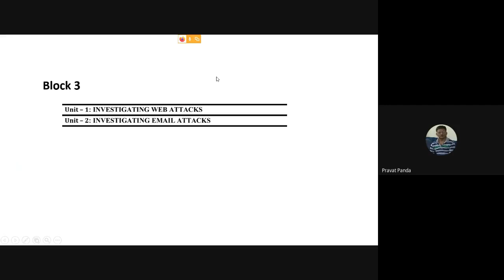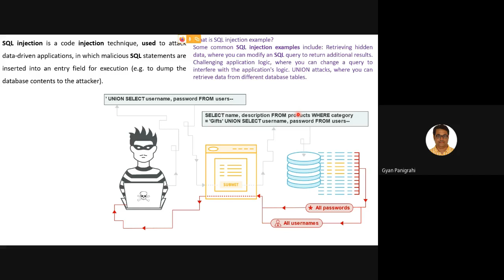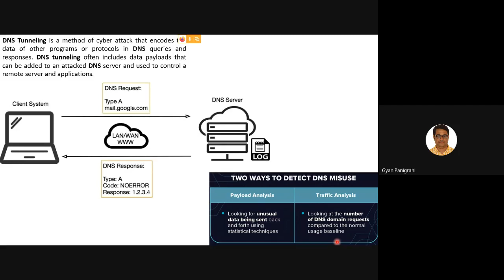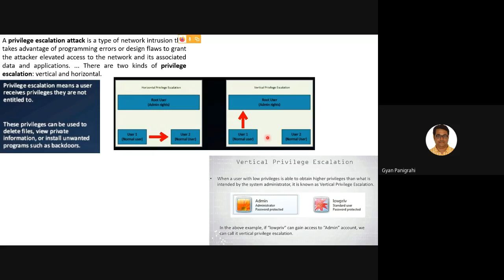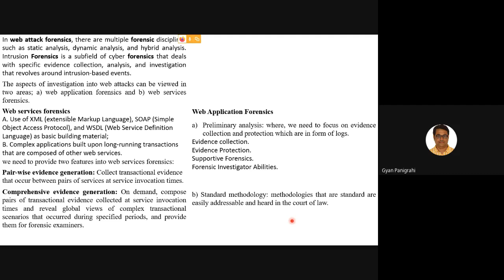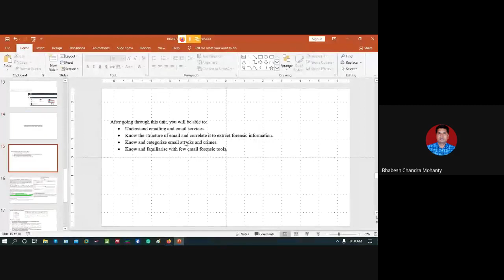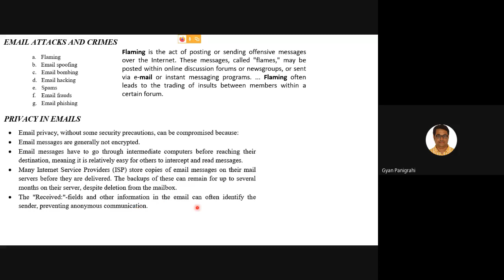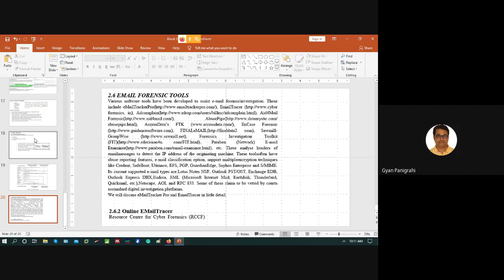Computer Forensics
PROGRAMME: 4TH SEM. MSCS
COURSE: CSP 18

RESOURCE PERSON: Gyana Ranjan Panigrahi
Asst. Prof. BJB Auto. College